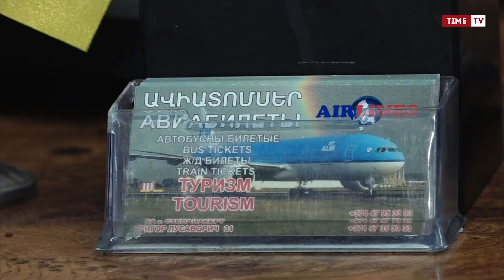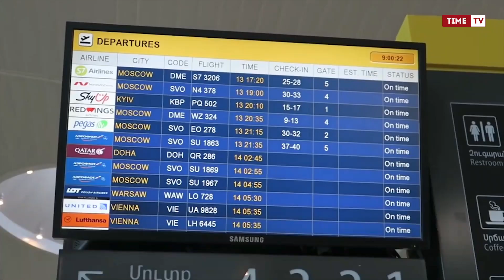Ավիատոմսեր գնած, բայց չօգտագործած քաղաքացիների մասին